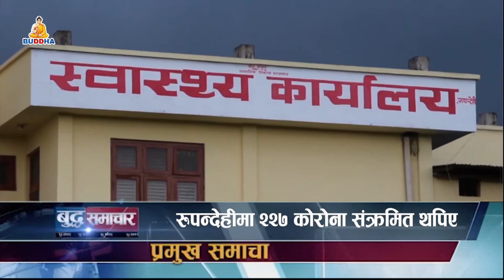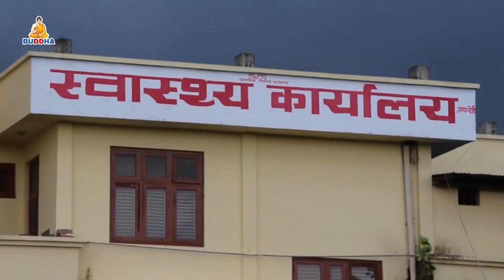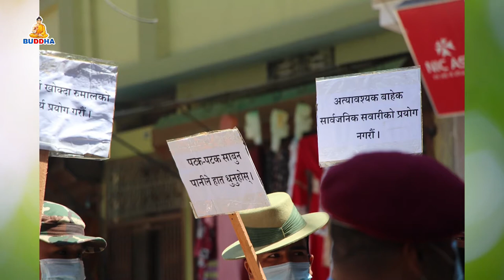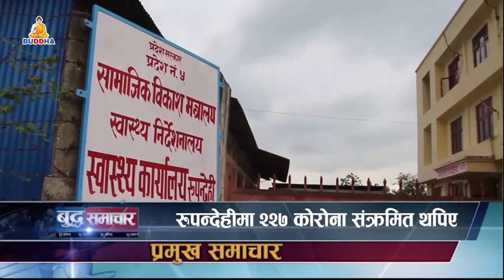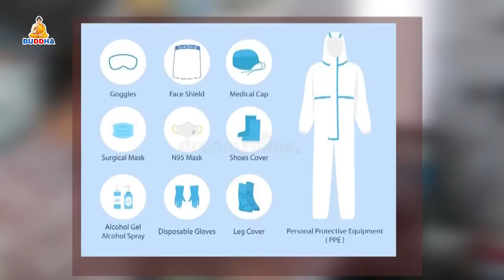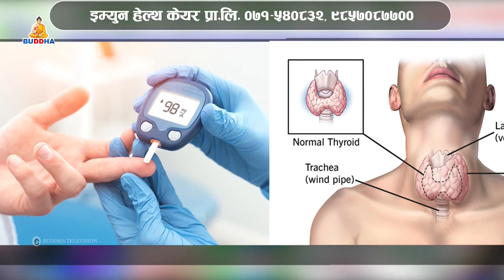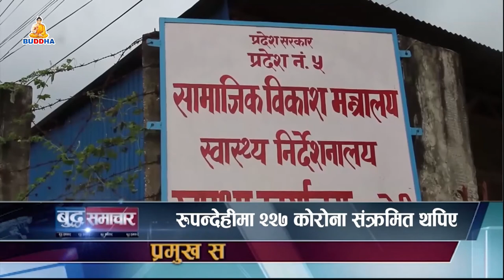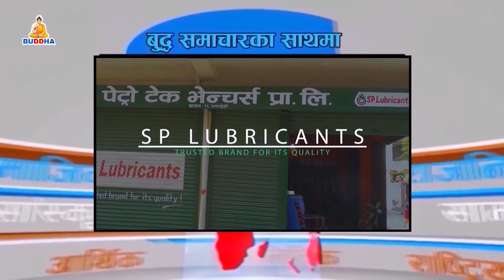बुद्ध समाचार//Buddha Samachar//२०७८//०१//१०